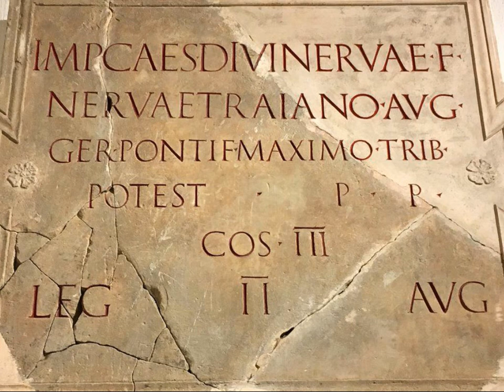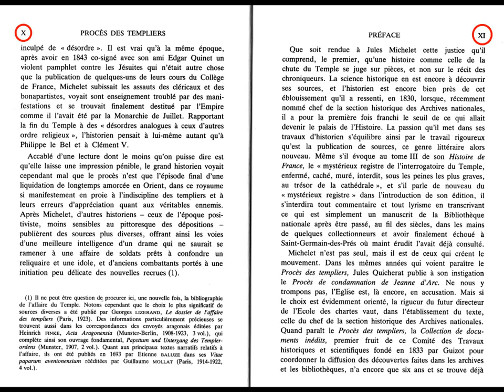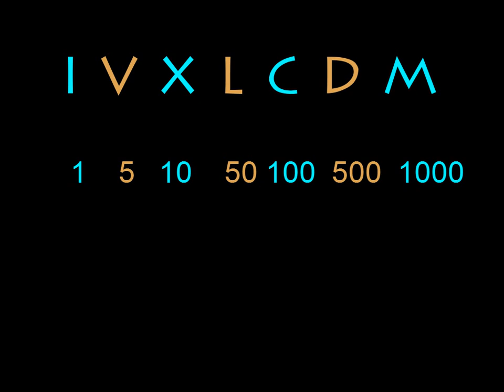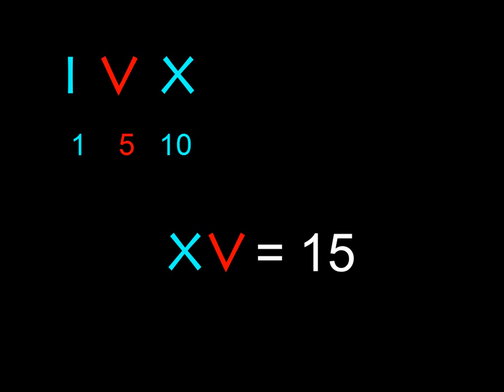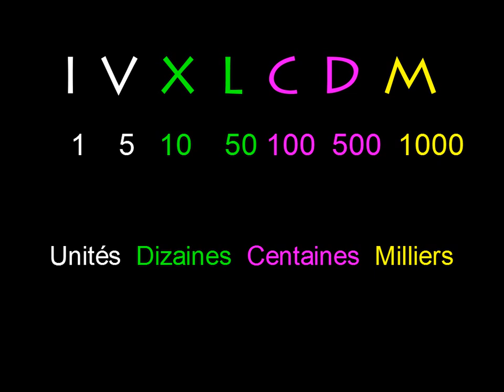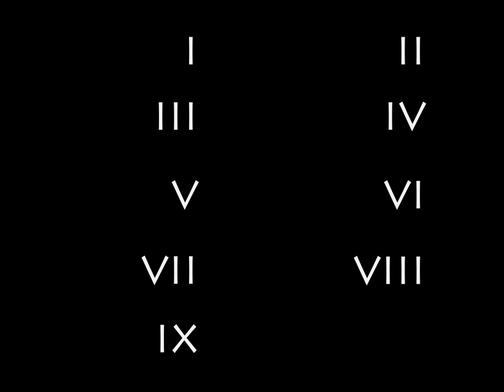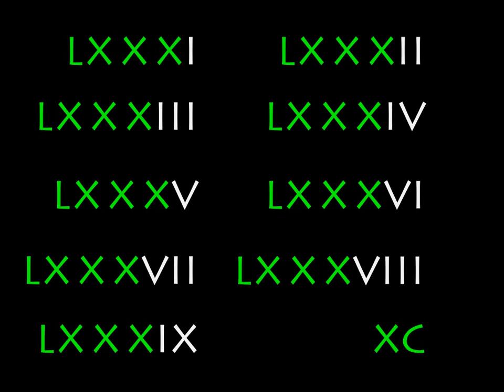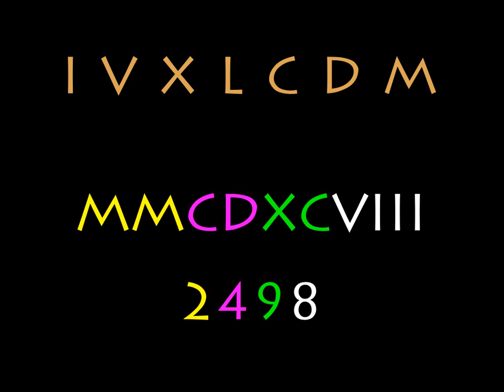Les chiffres romains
Petite capsule vidéo pour présenter les chiffres romains. On trouvera des flashcards d'exercices sur le site Polyxenia :